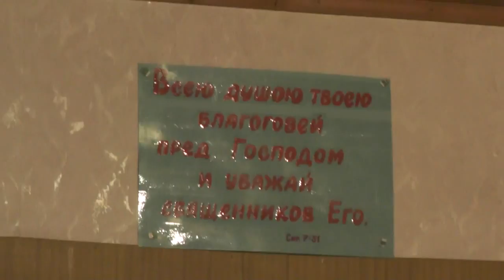Причащение детей и взрослых. Барнаул, 18.03.2018 Снимал Пащенко Вл.